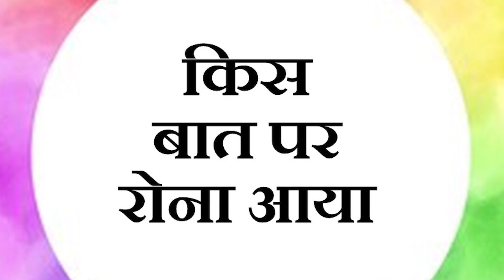किस बात पर रोना आया || आचार्य प्रशांत (2019)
वीडियो जानकारी: शब्दयोग सत्संग, 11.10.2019, अद्वैत बोधस्थल, ग्रेटर नॉएडा, उत्तर प्रदेश, भारत

प्रसंग:
~ जीवन दुःख का समुद्र क्यों है?
~ अपने जीवन को लेकर इतना रोना क्यों आता है?
~ इन सब से मुक्ति हमें गुरु ही कैसे दिला सकते हैं?